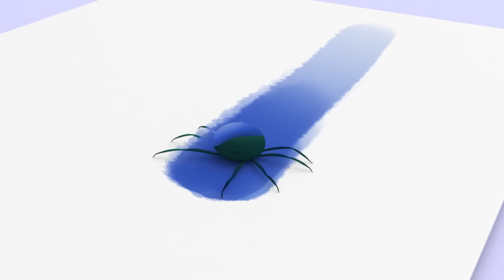Las ruedas del autobus y más canciones infantiles con Cleo y Cuquin | Familia Telerin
Las ruedas del autobus giran y giran por toda la ciudad. Únete a los hermanos Telerín en su viaje en bus y disfruta cantando tus canciones favoritas de Cleo y Cuquín.

LAS RUEDAS DEL AUTOBUS - LETRA

Por toda la ciudad.

Los niños del bus,
ya quieren jugar
quieren jugar
quieren jugar

Cleo en el bus ya grita,
Cleo en el bus grita,
Hei Hei